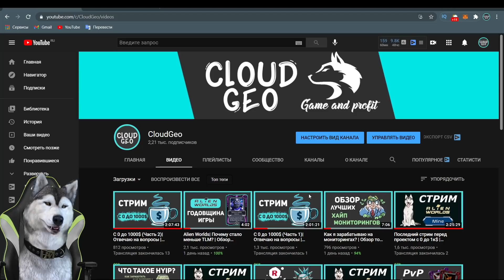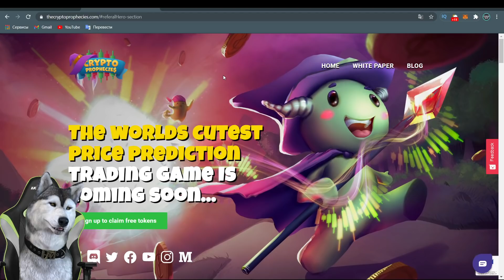Crypto Prophets | Обзор проекта | Сколько можно заработать?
В данном видео поговорим о новом блокчейн проекте Crypto Prophets, регистрируясь по ссылке, вы сможете получить бонус в размере 5$. А также решить стоит ли заходить в данную игру